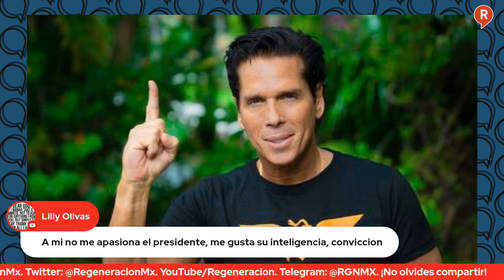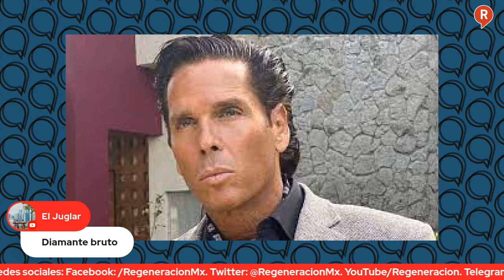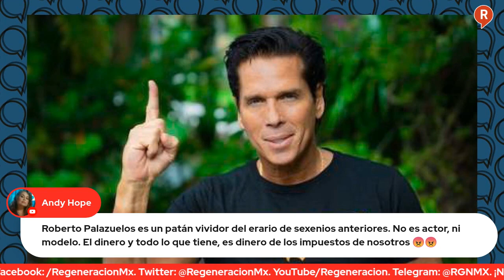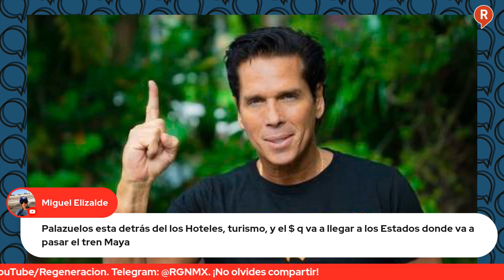Mesa de Análisis: RobertoPalazuelos disparó y ahora dice "Yo no ... al Gordo"